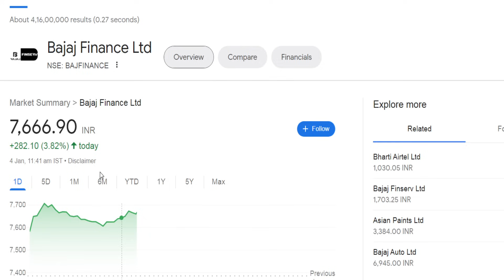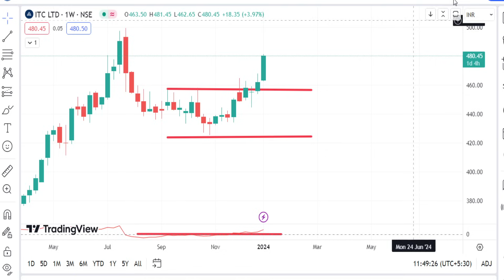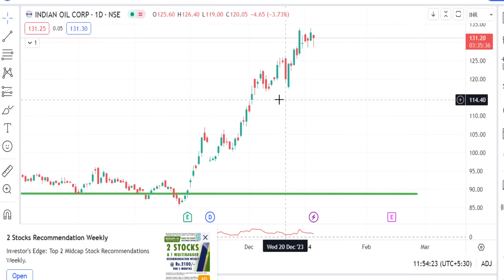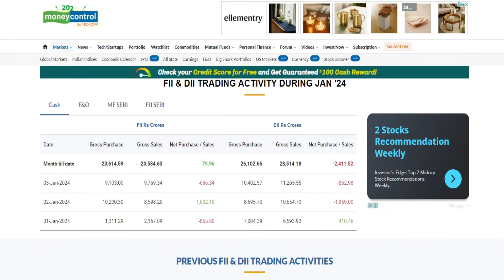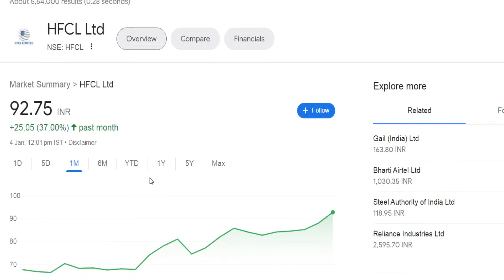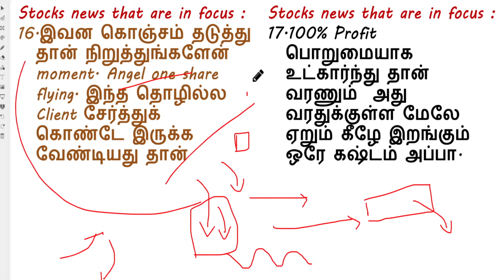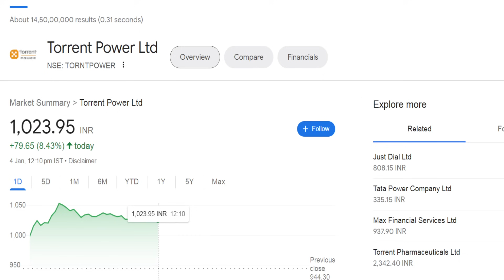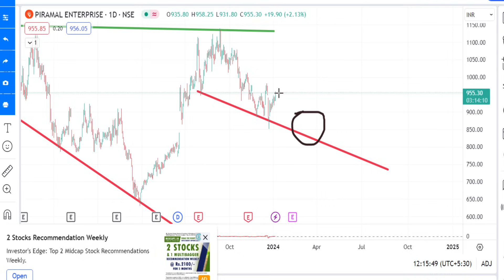Tatamotors Share ஆயிரம் தொடும் ? | pginvit share analysis | accelya share கடன் இல்லை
Tatamotors Share எப்போது ஆயிரம் ரூபாயை தொடும்..!!!
pginvit share analysis,
accelya share கடன் இல்லை .